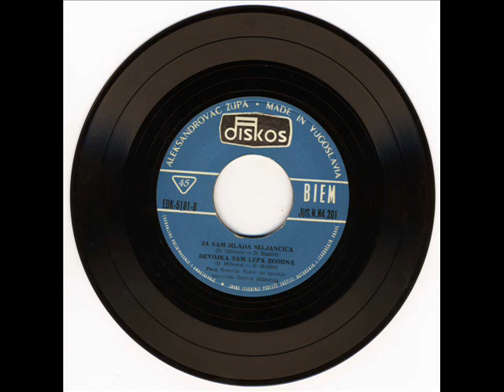Remzija Nukić - Devojka sam lepa zgodna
Staro Narodno a dobro.